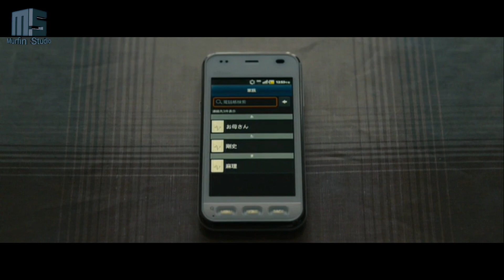DI VONIS KANKER STADIUM IV ‼️ KAKEK INI TIBA2 JADI ROBOT SUPERHERO - Alur Cerita Film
berawal dari seorang kakek di keluarga sederhana, yang memiliki penyakit kanker stadium IV.

suatu hari, tiba-tiba ia mendapat mukjizat.
yang menjadikannya robot.

bagaimana keseruannya?

langsung saja play videonya, hanya di murfin studio.